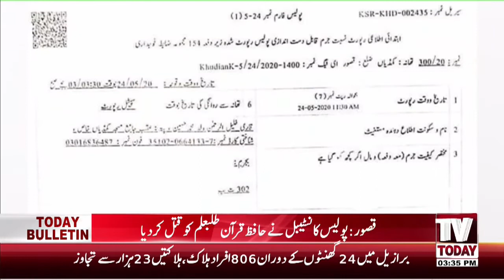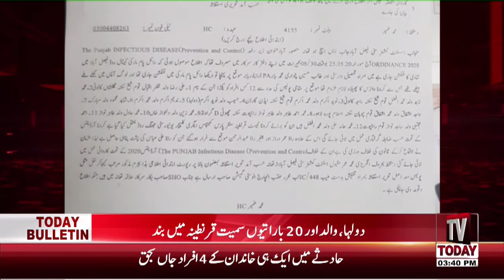03:00 PM | COMPLETE NEWS BULLETIN | 26 MAY 2020 | TV TODAY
03:00 PM | COMPLETE NEWS BULLETIN | 26 MAY 2020 | TV TODAY